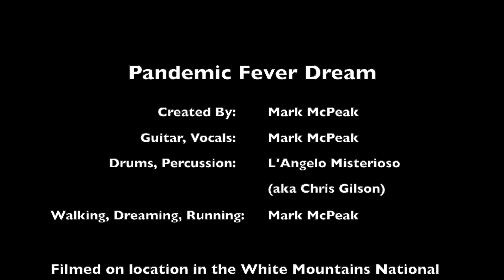Pandemic Fever Dream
The first single from the upcoming album "Pandemic Songbook."